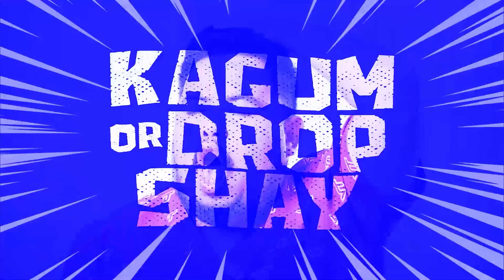RISPO SENENG LIAT VIDEO-VIDEO NGELAWAN ORANG TUA | KAGUM OR DROPSHAY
KAGUMMM or DROP SHAYYY !!!